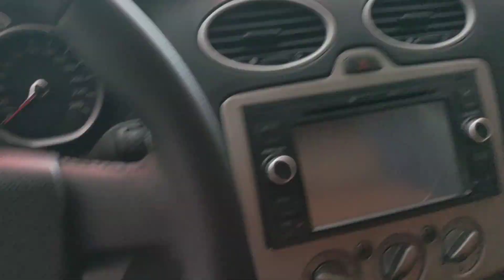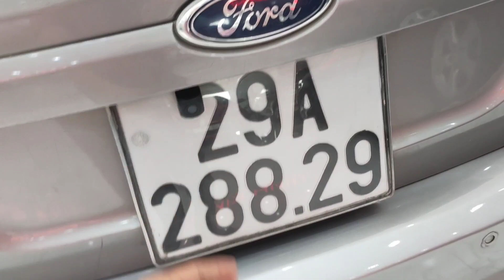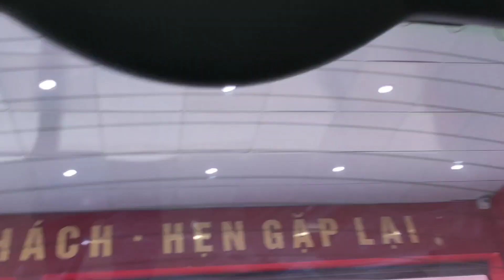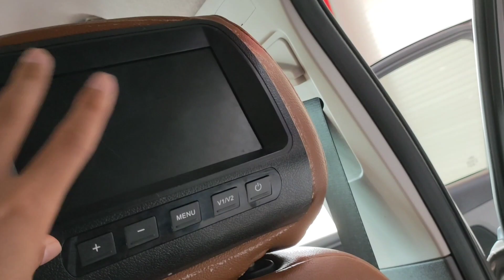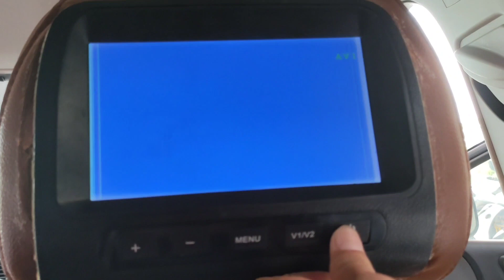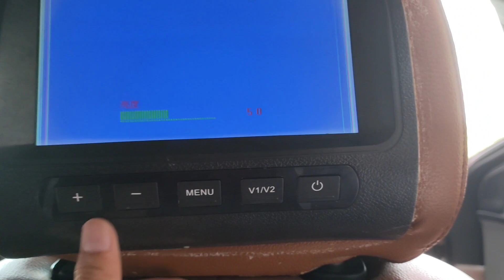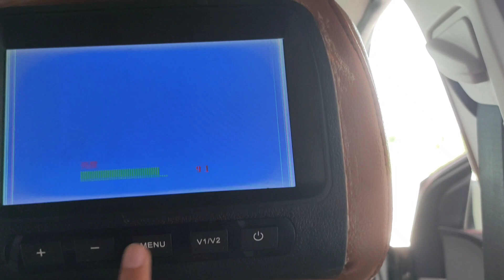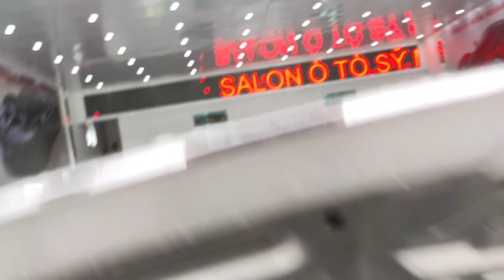Tìm được mẫu xe nào mà còn đẹp như thế này chắc hơi hiếm giá thì lại quá rẻ LH 0926836686/0783135686